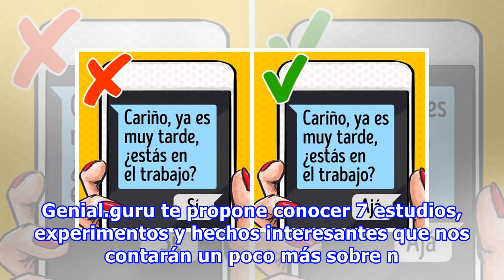7 Teorías científicas de por qué algunas personas nos agradan y otras no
7 Teorías científicas de por qué algunas personas nos agradan y otras no
7 Teorías científicas de por qué algunas personas nos agradan y otras no Hay 3 etapas en el amor, y en cada una de ellas se activan hormonas diferentes. Además, hace mucho tiempo que se ha demostrado que los cambios que se producen en nuestro cerebro cuando nos enamoramos son comparables a las enfer...